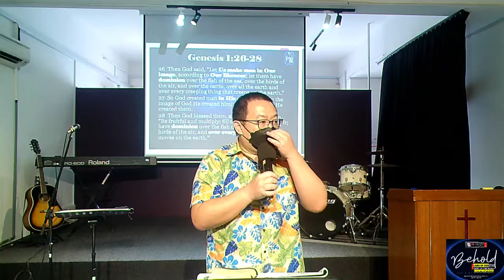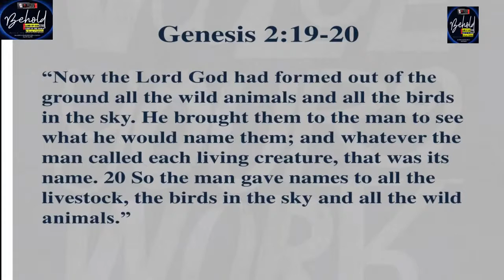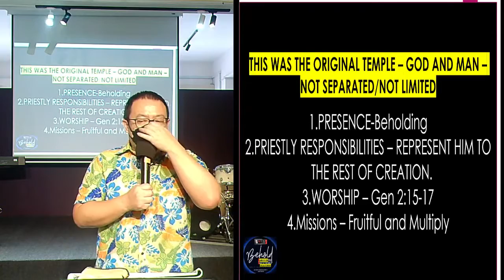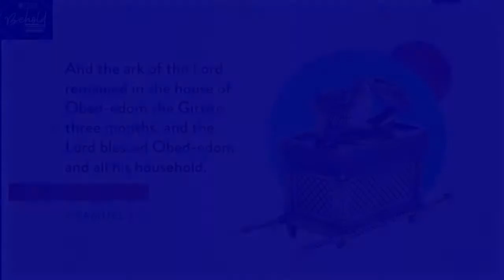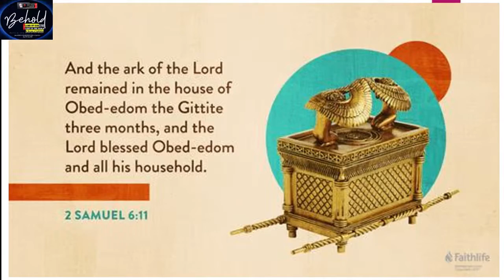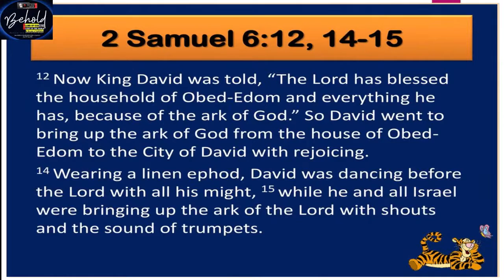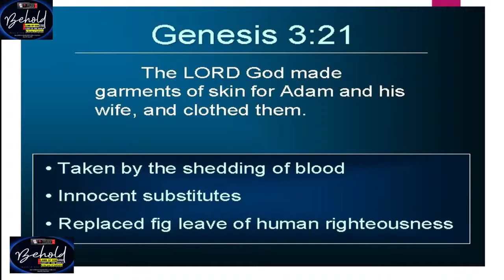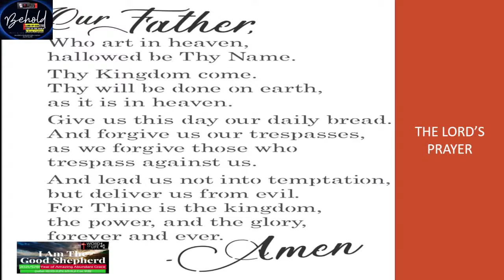(SERMON ONLY)TEMPLE IN THE GARDEN-GOD AND MAN-16/10/21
"TEMPLE IN THE GARDEN-
GOD AND MAN"
WORD OF LIFE MAIN SERVICE -16/10/21 -
Due to the LOCKDOWN IN MALAYSIA WE ARE CHURCH ONLINE ONLY

FOR FURTHER DETAILS -BELOW
FOR GIVING MATTERS-🌈

1. ONLINE BANKING  TRANSFERS-
BANK - PUBLIC BANK BERHAD
A/C - WORD OF LIFE CHURCH
SWIFT CODE - PBBEMYKL
PLEASE INCLUDE "FOODBANK" in
DESCRIPTION OF TRANSFER